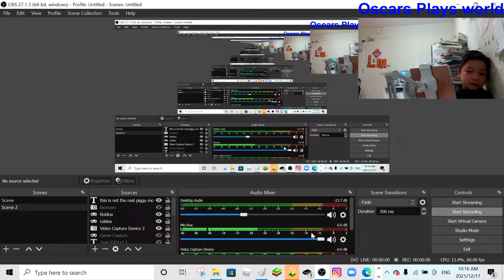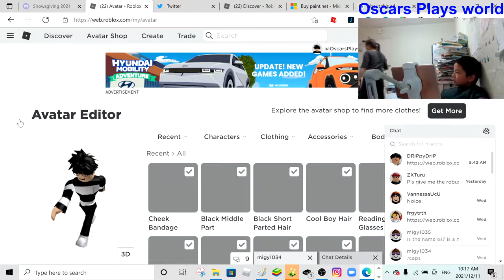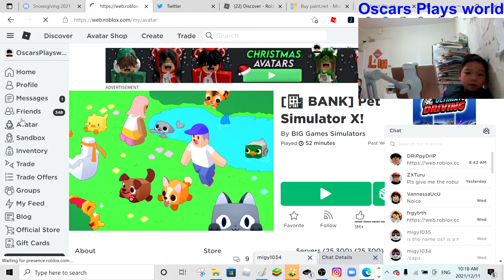i am faceless... (roblox)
guys... my roblox deafult face is is broken do not try this tictic of deleting the deafult roblox face...